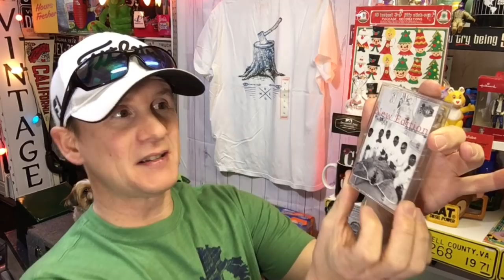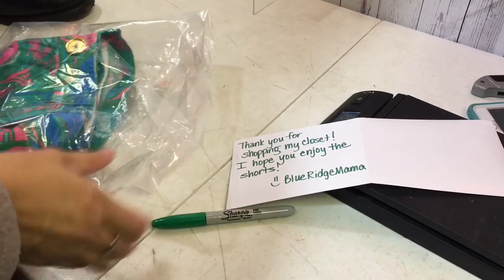Ebay customer said this didn't work and returned it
Ebay Store

Ikea Bags

24x24 Poly mailers

Scotty Peeler
Metal Scotty Peeler

Tidy Pen

8x6x4 Boxes

4x4x6 Boxes

4X4X4 boxes

Bubble Wrap

Contact by Mail
Commonwealth Picker